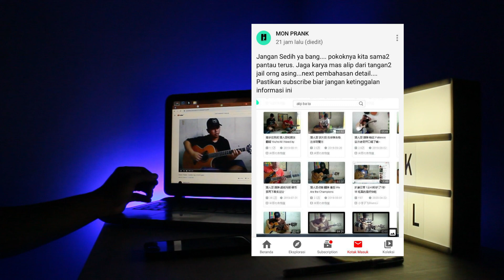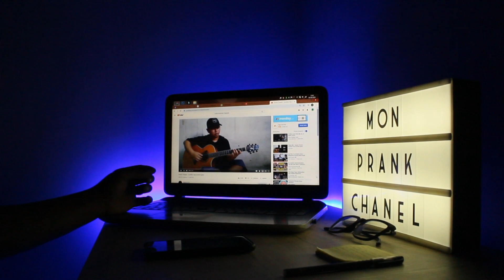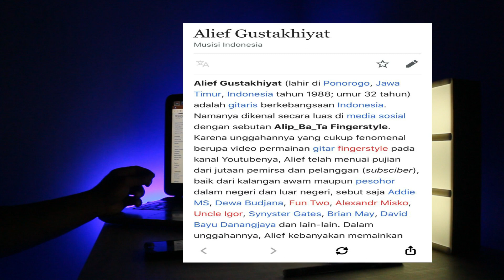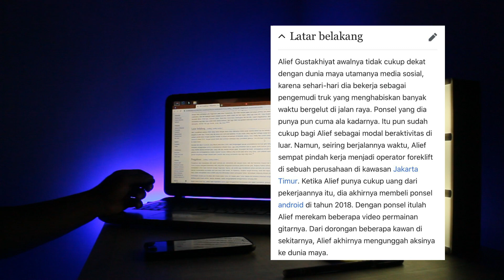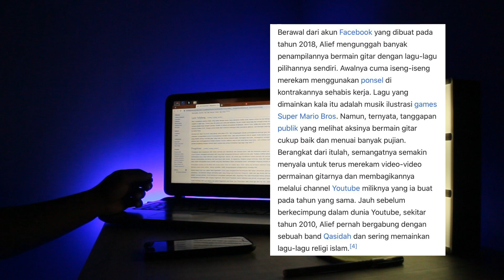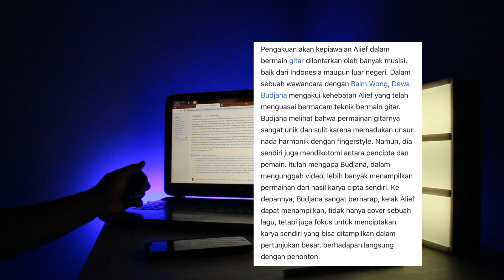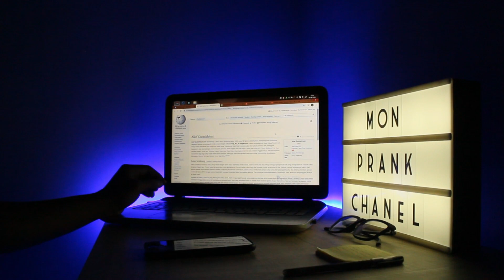AKHIRNYA!! ALIP BA TA MASUK MEDIA WIKIPEDIA DENGAN SKILL FINGERSTYLENYA